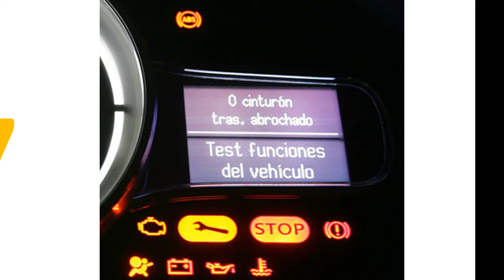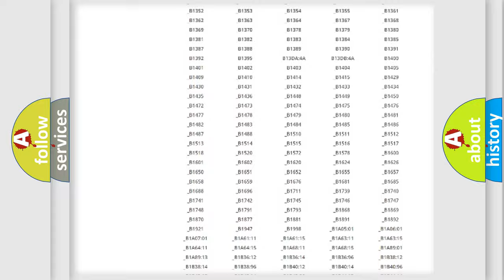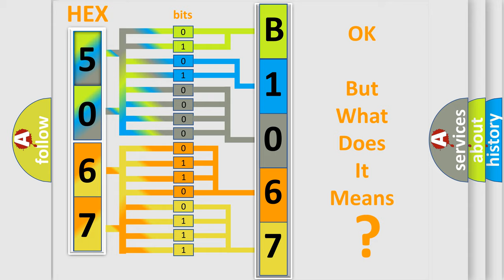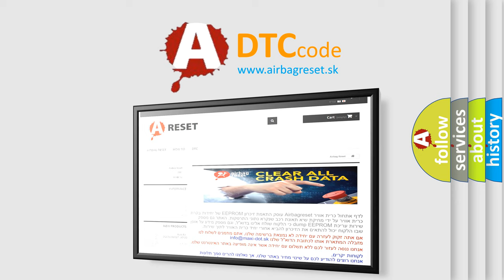DTC Nissan B1067 Short Explanation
Contents:
0:21 Basic DTC analysis according to OBD2 protocol standard.
1:48 Insight into programming
2:58 A diagnostically understandable description of the Diagnostic Trouble Code
3:05 Basic error definition

Make:
Nissan
Code:
B1067
Definition:
Crankshaft Position (CKP) Sensor B Circuit
Description:
Engine cranking or running.
Cause:
The PCM harness connectorsThe electrical center fuse or relay cavitiesThe component terminalsThe component harness connector